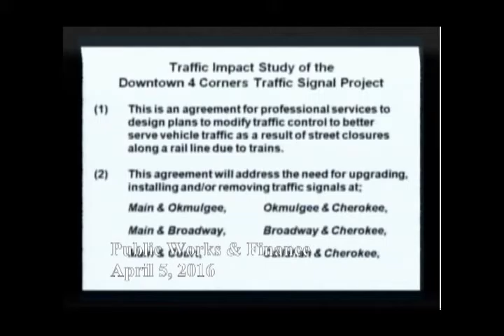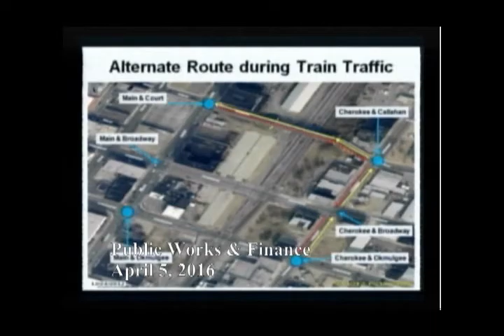PublicWorks 20160405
City of Muskogee - Public Works & Finance Meetings for April 5, 2016. Also includes a Special Call City Council Meeting.